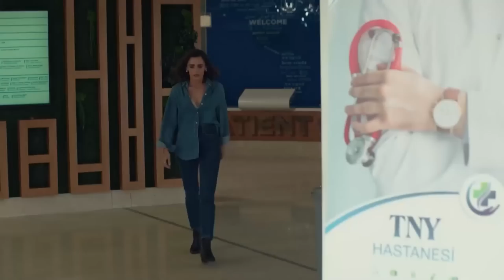Savcım Çok Pis Bakıyor Yağmur | Son Yaz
Akgün ve Yağmur'un baştan sona ilişkisi. ŞURACIKTA
VURASI VAR GİBİ BENİ

TÜR: DRAMA
YAPIM ŞİRKETİ: O3 MEDYA
YAPIMCI: SANER AYAR
YÖNETMEN: SEMİH BAĞCI, ALİ AYYILDIZ
SENARYO: DENİZ DARGI, CEM GÖRGEÇ, CENK BOĞATUR